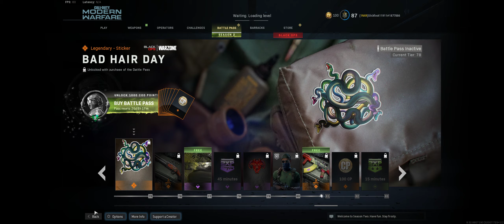Call of Duty Modern Warfare - Headquarters "Dual Magnums" - PC Ultrawide (No Commentary)